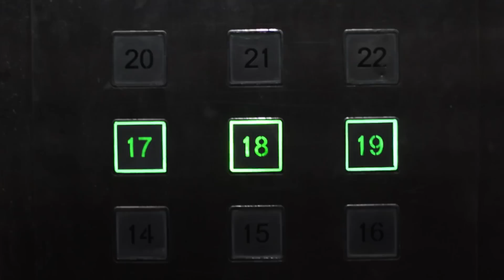GIRLS WILL BE GIRLS - LIFT EDITION | Comedy | Funny Video | P.E. Sketches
This is how they windowshop.